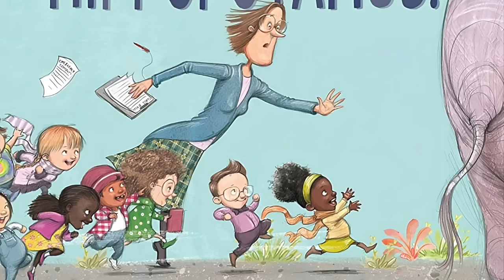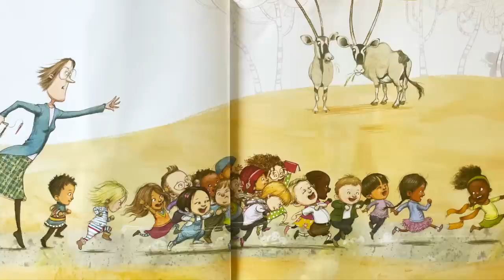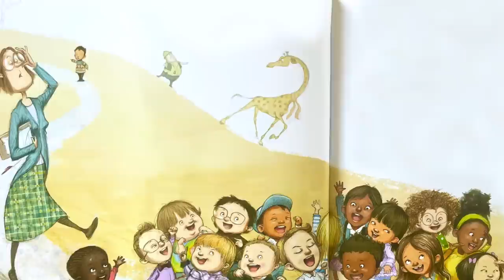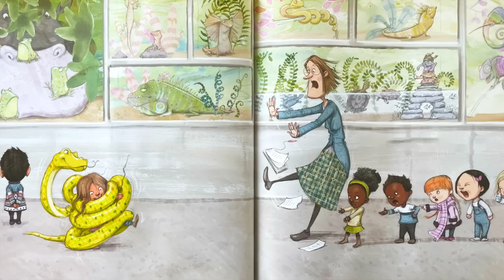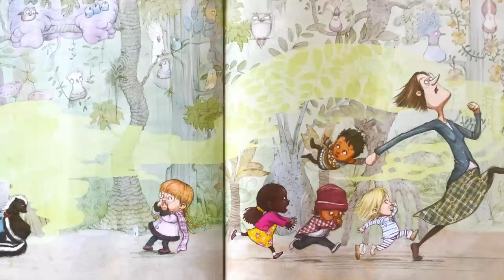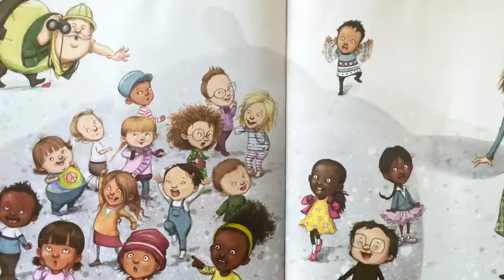Ce N'est Pas Un Hippopotame 🦛 Histoire pour s'endormir le soir | Conte pour enfant en Français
🎁 Visitez notre BOUTIQUE ➡️ 🦔 Traduction française du livre "That's Not A Hippopotamus". Un voyage de classe au zoo se transforme en une chasse chaotique à l'hippopotame qui a disparu. La maitresse d'école, le gardien du zoo et tous les enfants se joignent à la recherche. Le bruit et le drame atteignent leur paroxysme, et personne ne pense à écouter Liam, l'enfant calme. Histoire pour toute la famille, Conte pour enfant, raconté à voix haute.
Disponible sur Amazon en ANGLAIS

Textes :  Juliette MacIver
Illustrations : Sarah Davis
Titre original : That’s Not a Hippopotamus
Editeur : Gecko Press

Elle stimule :
- Les sens
- La motricité fine
- L'écoute
- La curiosité